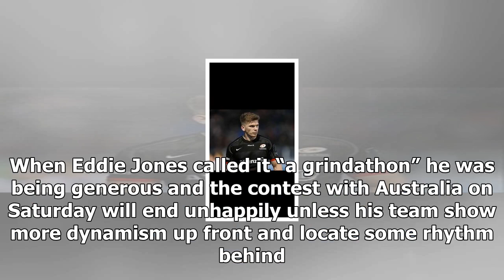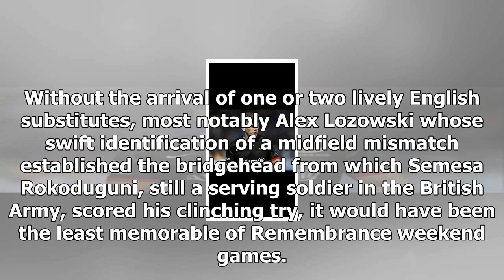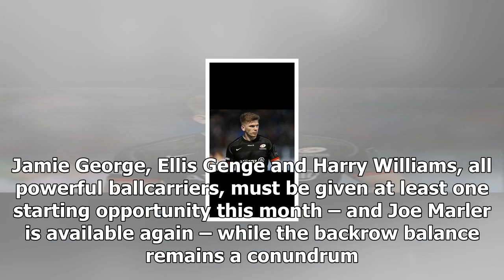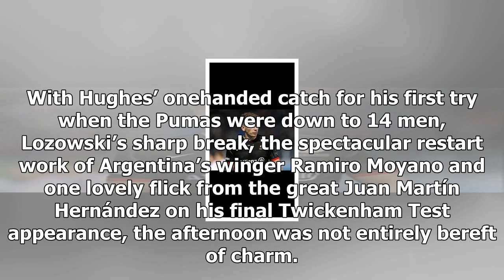England may hope owen farrell and maro itoje can calm eddie jones’ fury | robert kitson 2017